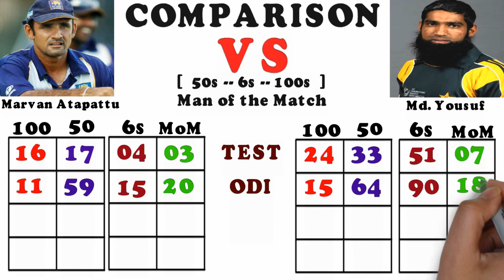Marvan Atapattu vs Mohammad Yousuf Comparison | Best Batting Innings Runs Century in Test ODI & More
🏏 Marvan Atapattu vs Mohammad Yousuf Career Batting Comparison Best Amazing Batting Innings Highest Runs Match Fifties Centuries 50s 100s  4s 6s Strike Rate Average Runs Sixes Records Stats in Test ODI T20 Matches Biography & More

🏏 Hi guys, what's up ? How are you ? Today we show you comparison between Marvan Atapattu vs Mohammad Yousuf. Both are middle order succesfull batsman for Sri Lanka & Pakistan. Hope that you enjoy this video. You can watch here your favourite players comparison & biography. Thank you friends for watching our videos & stay support with us. So keep watching your favourites team players a to z biography, career, stats & compare with another famous one - cricketers comparison team.

🏏 Marvan Atapattu & Mohammad Yousuf best amazing batting bowling top 10 wickets hat-trick legend bowlers batsman cricketers sixes catches. Most total average highest runs score. Hitting centuries  fifties hundreds against vs. Swin yorker bouncer peace spin seam cutter fastest googly leg spin off spin bowling against vs. Strike rate biggest sixes biography lifestyle debut match. Bold out catch out run out stumping.
Latest odi test t20 world cup series match highlights full hd. Test series t20 series odi series against vs australia india pakistan england south africa new zealand bangladesh sri lanka windies afganistan zimbabwe ireland scotland nepal netherlands uae win by lost by runs wickets. Cricket players career, lifestyle, biography & more info.

🎬 Shakib Al Hasan vs Shane Watson comparison // runs best batting bowling innings vs test odi t20 ipl

🎬 Rohit Sharma vs Virat Kohli comparison runs amazing batting innings against in test odi t20 ipl

🏴‍☠️  Attention: Please don't upload our videos without our legal permission. You will get copywrite community guideline strike.

💞 THANK YOU FRIENDS:

1️⃣ LIKE

2️⃣ COMMENT

3️⃣ SHARE

©️ Cricketers Comparison - 2019

💬 PLEASE COMMENT WHO IS BEST ???